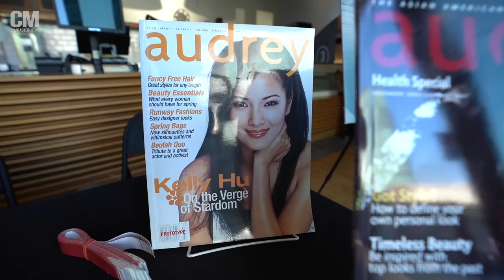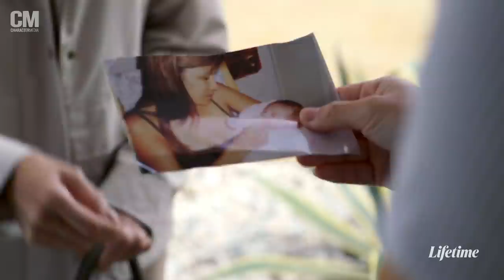Kelly Hu, Sylvia Kwan and More Walk the “List of a Lifetime” Red Carpet | Movie Premiere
Join the cast of Lifetime’s “List of a Lifetime,” including actors Kelly Hu and Sylvia Kwan, at the film’s red carpet premiere hosted by Character Media at CGV Cinemas in Los Angeles’ Koreatown and learn why the film has made such an impact in the stars' lives.

Video Editor: Francis Ray Rettinger
Sound Mixer: Charles Gray
Camera Operators: Francis Ray Rettinger, Christine Lin, Charles Gray

Character Media is the longest-running publication dedicated to covering Asians in entertainment.